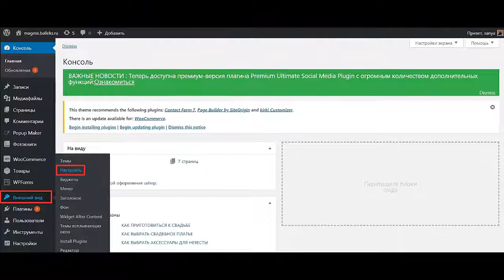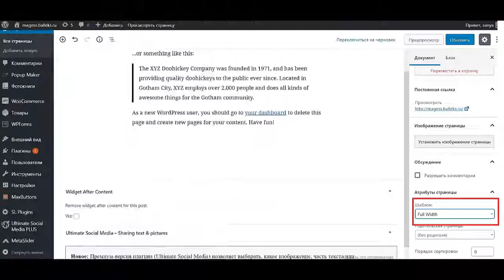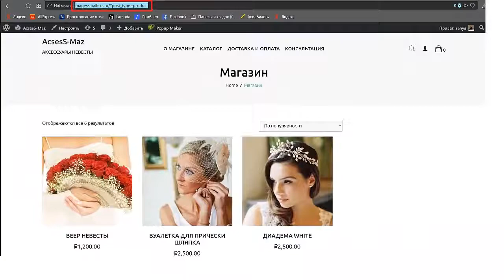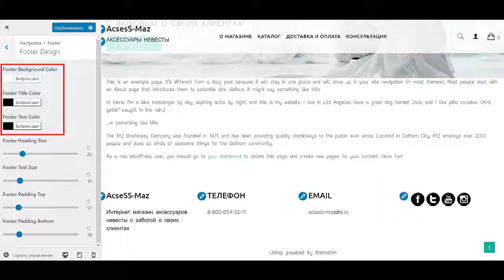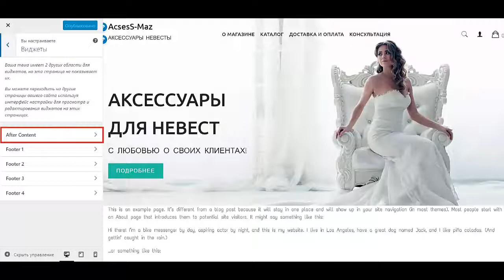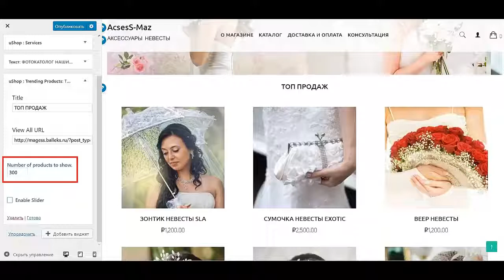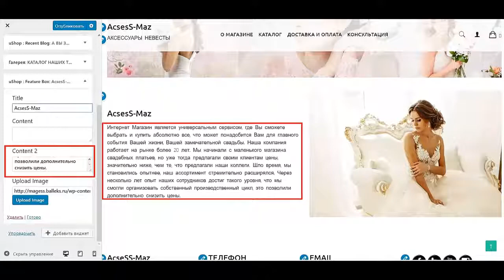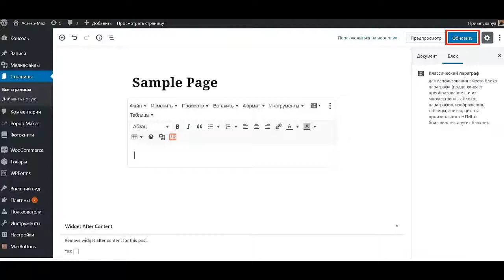Как создать интернет магазин самому бесплатно пошаговая инструкция. Настройка темы вордпресс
Из этого видео Вы узнаете о том как создать интернет магазин самому бесплатно пошаговая инструкция. Если Вас интересует настройка темы вордпресс, то я Вас научу. Если вас интерессует как создать сайт интернет магазина бесплатно самому, то у меня для Вас отличные новости. Если Вас интерессует как создать сайт интернет магазина самому, то пройдите этот интенсив. Смотрите скорее этот урок и узнаете как создать сайт интернет магазин с нуля. Вы давно уже ищите информацию о том, как создать сайт интернет магазина самостоятельно , то скорее всего я смогу Вам помочь. Вы хотите понять все таки как создать свой интернет магазин бесплатно самому — я Вас этому научу на этом интенсиве. Вы заинтерессовались вопросом как быстро создать интернет магазин — я готов Вам в этом помочь. Вы не знаете как скачать плагины вордпресс, я тот человек который приведет к этой мечте. У Вас появилась оригинальная идея и Вы хотите узнать как интернет магазин создать сайт бесплатно самостоятельно — я могу Вас оперативно этому научить. Итак если вы определились, что хотите вточности узнать  как создать свой интернет магазин бесплатно пошаговая инструкция, то в этом интенсиве содержится очень важный чит-код к этому. Вас интересует такой вопрос настройка сайта на вордпресс или Вас просто мучает непонимание того что такое настройка шаблонов на вордпресс — тогда Я Вам помогу!